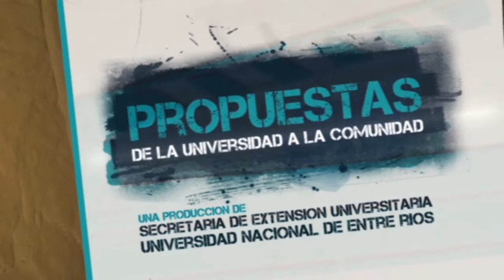COLONIZACION SAN JOSE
Difusión Institucional

Nuestra Universidad cuenta con una nutrida agenda de actividades de difusión institucional en distintos puntos de nuestra provincia. Se ha promocionado la propuesta académica y de servicios, llegando con material informativo a alumnos de los últimos años del ciclo secundario y público en general.

El jueves 11 se participó de la Feria de Carreras organizada por la Dirección de Cultura de la ciudad de Villaguay. Allí alumnos de los últimos años del nivel secundario de esa localidad, Villa Clara y Domínguez se interiorizaron acerca de lo que nuestra Universidad brinda como propuesta académica y de servicios para el ciclo 2013. Esta actividad estuvo enmarcada en la tradicional celebración de la Fiesta Provincial del Estudiante Secundario.

Los días sábado 13 y domingo 14 se concurrió con el stand de difusión institucional a la 27º Fiesta Nacional  de la Colonización en la ciudad de San José.